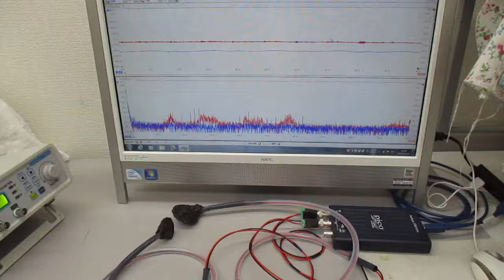超音波システム（音圧測定解析、発振制御）